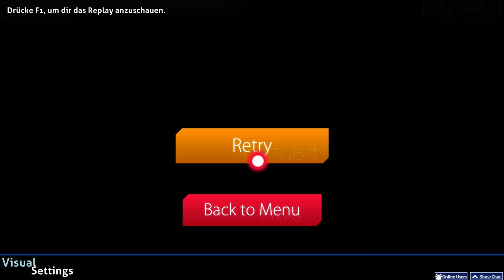Streamhighlight - osu! RAGE (Twitch hat das Lied gemuted, der Rage am Ende ist aber da! )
WHAAAAAAT  @_@
(nicht wundern, ich habe relativ random angefangen zu streamen um einem Kumpel etwas zu zeigen, deswegen bin ich auch leise, weil wir über Skype geredet haben)